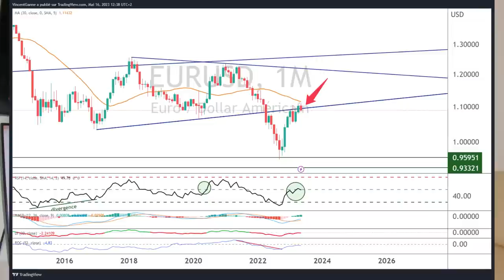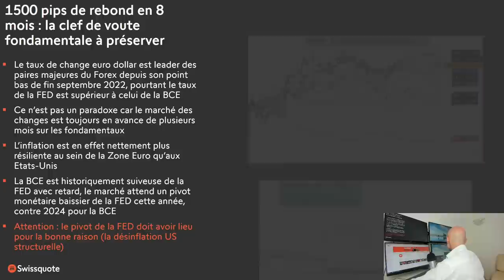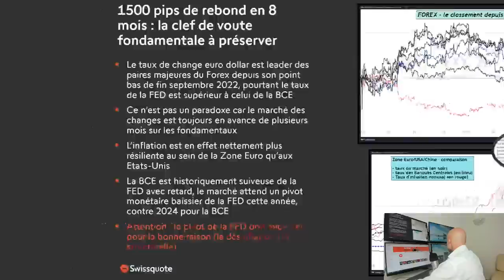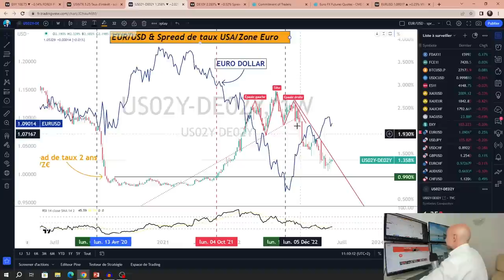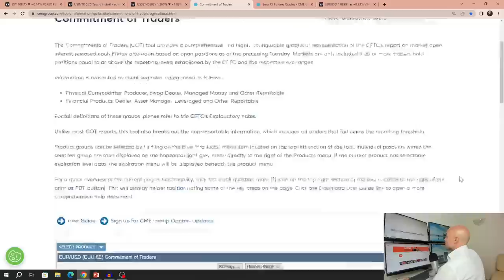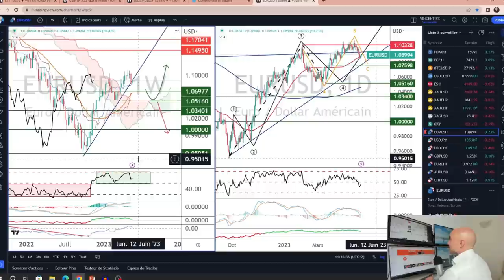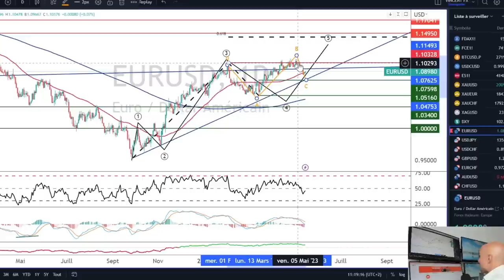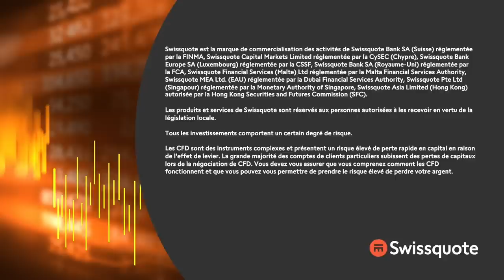Euro Dollar, le retracement est-il une opportunité d’achat ? | Fast & Forex | Swissquote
Le cours de l’euro dollar a rebondi de 1500 pips depuis son point bas de septembre 2022 sous la parité et marque désormais le pas sous la résistance des 1,10$; faut-il exploiter ce temps de retracement pour entrer à nouveau à l’achat sur le taux EUR/USD ? Vincent Ganne détaille le socle fondamental à préserver pour relancer la hausse et ses meilleurs outils techniques pour déterminer si la tendance haussière est encore le facteur graphique dominant pour l’euro dollar.

00:00 1500 pips de rebond terminé pour de bon sous 1.10$ ?
02:25 La raison fondamentale du rebond à préserver
06:42 Le spread de taux Etats-Unis/Zone Euro, guide en corrélation inversée de la tendance du taux EUR/USD
10:37 Les gérants institutionnels Forex sont-ils encore à l’achat du taux EUR/USD ?
14:15 Les cas de figure graphiques possibles et ma préférence (le niveau d’invalidation)